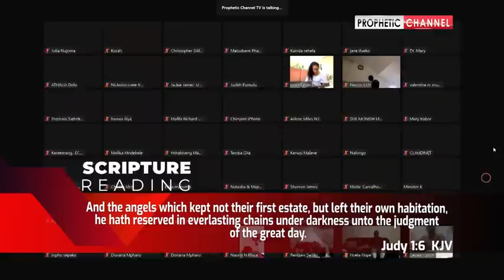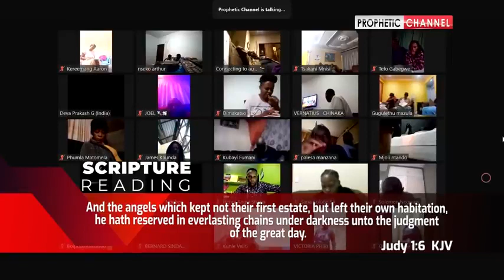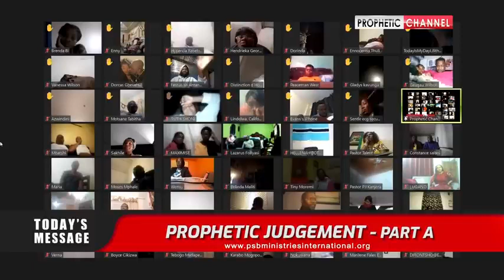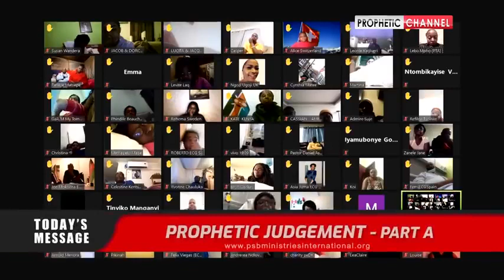PROPHETIC JUDGEMENT PROPHETSHEPHERDBUSHIRI SERMON